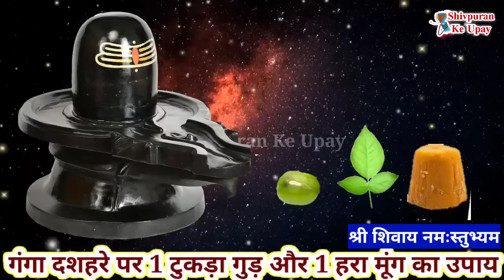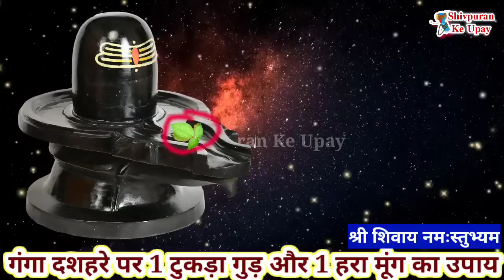9 जून गंगा दशहरा पर गाजकेसरी योग 1 गुड़ और 1 मूंग से होगी मनोकामना पूरी गुरुवार - Pradeep ji mishra